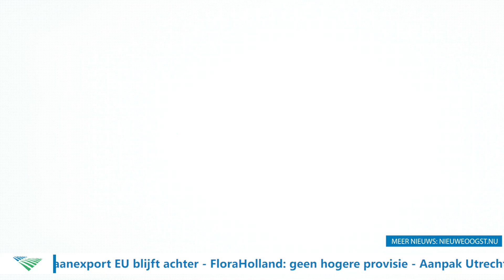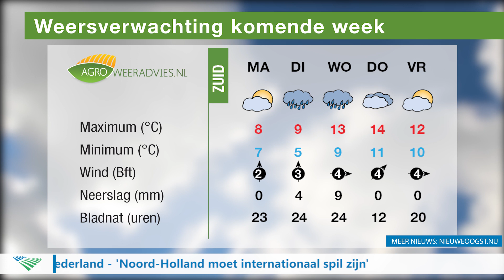Nieuwe Oogst TV: kerstconcert voor kalkoenen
In Nieuwe Oogst TV van maandag 14 december de volgende onderwerpen: LTO wil extra fosfaatproductierechten voor extensieve boer, CO2-emissie in de glastuinbouw met 30 procent gedaald, veel winnaars op HHH-show in Zwolle, kerstconcert voor kalkoenen en organisatiegraad multifunctionele landbouw moet omhoog.